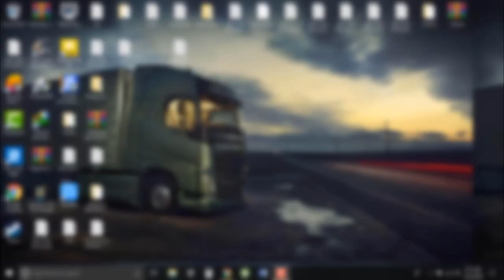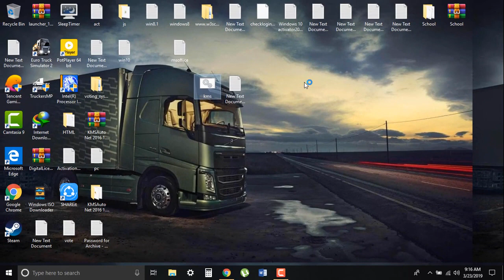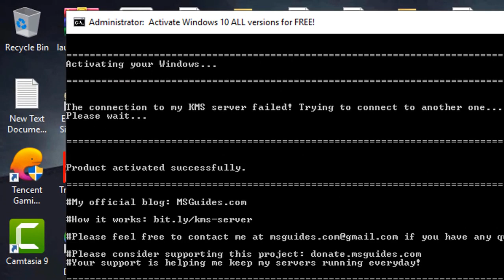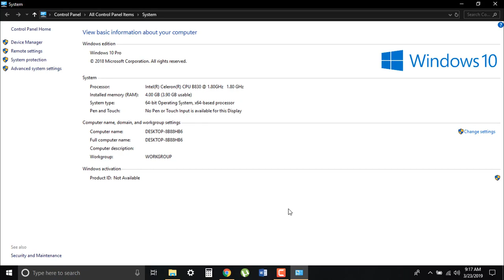How to Activate Windows 10 with KMSpico Activator 2019 FOR FREE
in this channel we can teach you everything

enter this link !